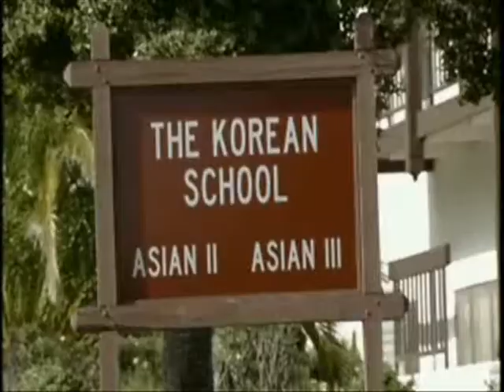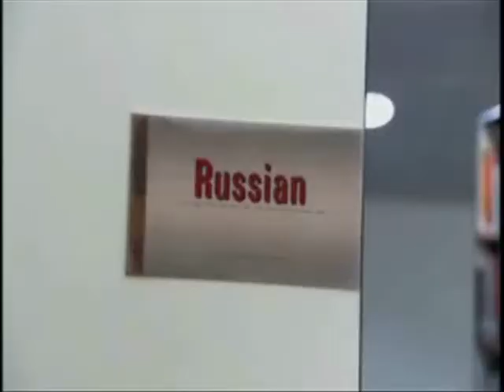Today's Military - Holsonback.wmv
Portion of documentary (Today's Military), which showcased various military careers that are not well known,